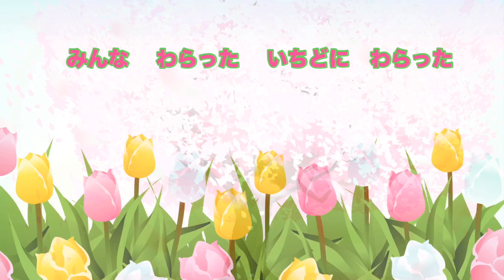おはなが わらった（春のうた/なつかしい童謡）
おはなが　わらった

この曲について、Japanese KidsSongsのブログで書きました。
「おはなが　わらった　キラキラな六連符!!」

使用楽譜：誰でも知ってる童謡100選　　子どもと歌おう（カワイ出版）